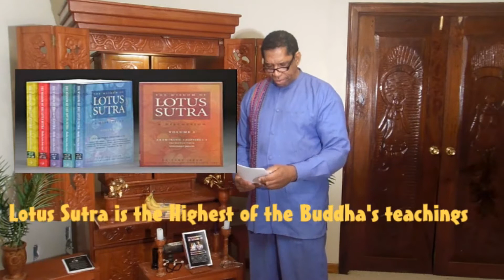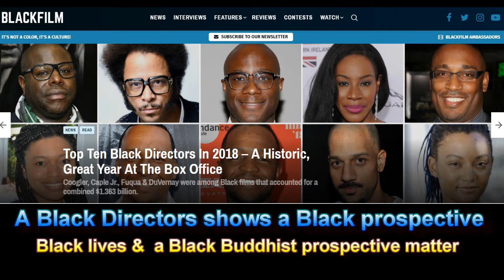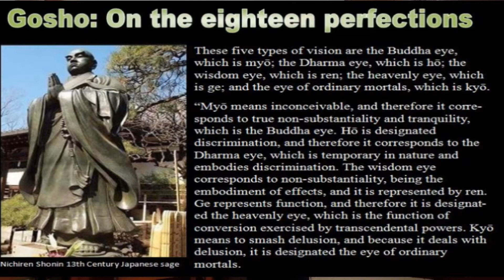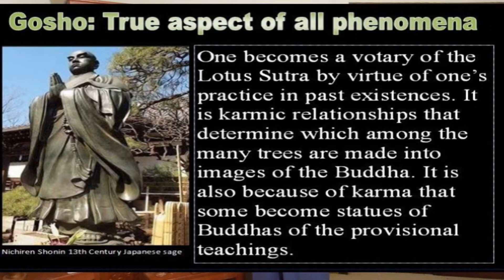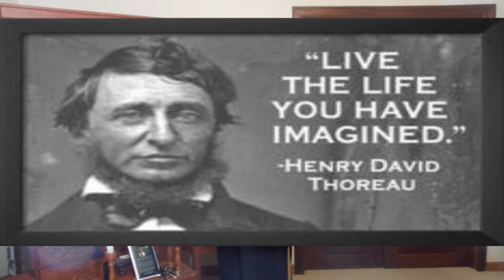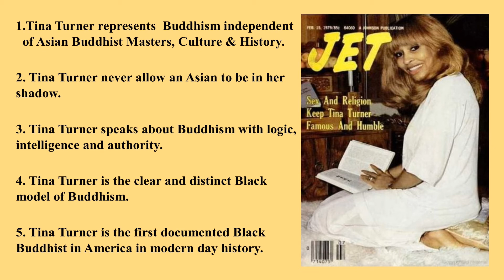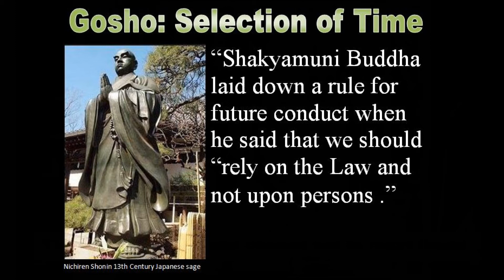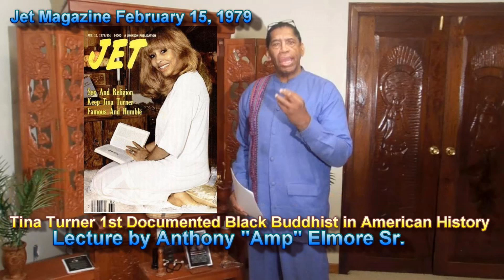Tina Turner 1st Documented Black Buddhist in American History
This Black Buddhist lecture; “Tina Turner the 1st Documented Black Buddhist in American History” was written, produced, directed, edited, narrated and uploaded by Anthony “Amp” Elmore Sr.  Elmore in this lecture explains the history, culture and significance of Tina Turner being the 1st Documented Black Buddhist in American History.

Elmore in this lecture challenges the idea of Buddhism being perceived as an Asian on a mountain meditating.  Elmore in this lecture introduce a “Black Buddhist Prospective” of the Buddhism teachings in a 21st Century paradigm.  Elmore explains the Buddhist teachings called the 5 Times of vision whereas Elmore explains the significance and the important relative  nature of Tina Turner as the 1st documented Black Buddhist in America.
Elmore explains that Tina Turner’s Buddhist introduction as the 1st documented Black  Buddhist in America is significant to Black history, culture and language Elmore via his keen Black Buddhist insight explains that Tina Turner absolutely never allows an Asian in her Shadow, nor does Tina Turner allow her image and understanding of Buddhism to be perceived or associated with Asians or Asian Culture.

Elmore notes that Tina Turner introduced to America “A Black Buddhism.”  Just as there is the Black Church in America Tina Turner introduced to America “Black Buddhism” that is relative for a 21st Century America.  Elmore notes in the lecture of the 3 Black women who started “Black lives Matter” and the fact that we have powerful women of Color and Congress and we have a Black woman running from President of the United States of America.
Elmore explains that 2019 marks the 40th year whereas Tina Turner became the 1st documented Black Buddhist in America whereas Jet Magazine on February 15, 1979 featured Tina Turner Buddhist story on the cover of Jet Magazine.  The Jet story shows Tina as a Proud and liberated Black woman 40 years ago who starts a new life with her Buddhist Practice.

While the Tina story was written 40 years ago Tina Turner is a model for the Black Buddhist in America.  Tina  never relents her Black culture or sexual image by looking like some Asian monk or an African/American who has lost their cultural roots.  Tina Turner is the consummate “Proud Black Buddhist Woman” who is as Contemporary as any Black woman in America who are leaders in society.

Tina Turner is not only Black and Proud Tina has moved beyond what is typical of any Black woman in America and she is now a citizen of Switzerland.  While Tina Turner is a citizen of Switzerland she is still Black, Proud and Buddhist.  Anthony “Amp” Elmore calls Tina Turner the mother of Proud Black Buddhist.  Elmore notes we Black Buddhist are proud of Tina.

Also visit the Anthony Elmore video channel to view about 600 video Elmore uploaded.